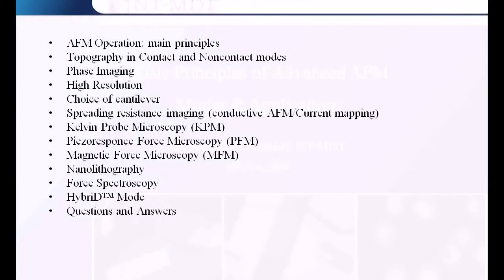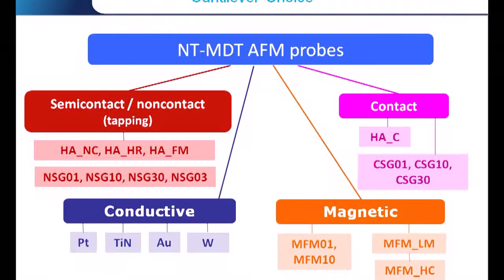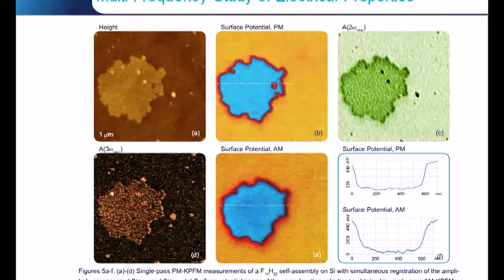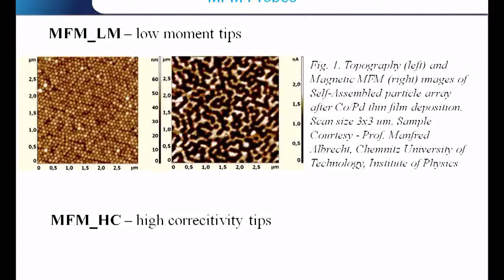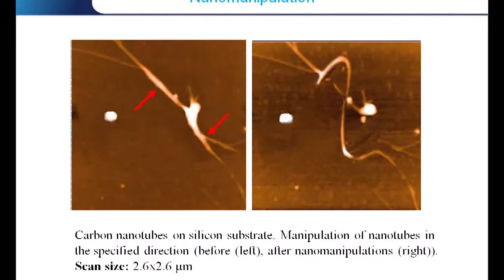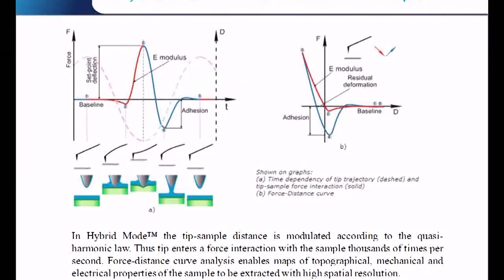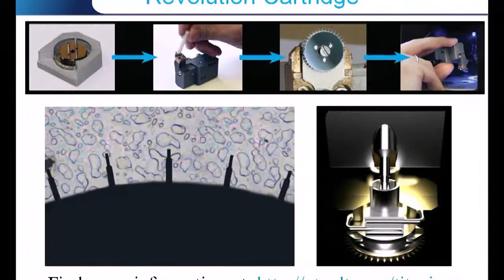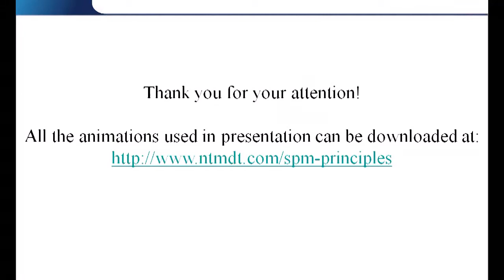Basic Principles of AFM Advanced Modes & Applications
The webinar cover the following topics:
• Physical principles of Atomic Force Microscopy  –  contact and noncontact/semicontact modes, Phase, Amplitude (Feedback Error)
• Choice of the cantilever
• High resolution
• Spreading resistance imaging (Conductive AFM/Current mapping)
• Kelvin Probe Microscopy (KPM), single and double pass
• Piezoresponse Force Microscopy (PFM)
• Magnetic Force Microscopy (MFM)
• Nanolithography mechanical and electrical, Vector and Raster
• HybriD™ Mode, the future of the Atomic Force Microscopy.
• This should help in terms of getting the results you require from your application of AFM within research parameters and help to crystallise some of the principles that are being taught within your institutions.